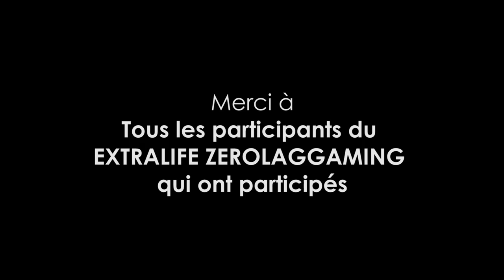La contine de la cartouche d'imprimante - ft Extralife Zerolaggaming (CHANSON)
Merci à tous les participants de "Extralife" pour leur participation!